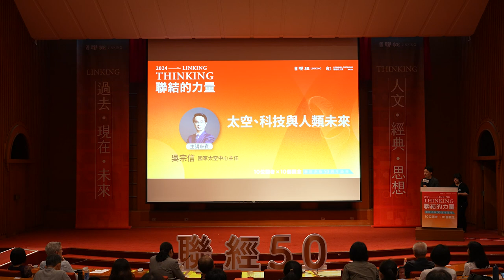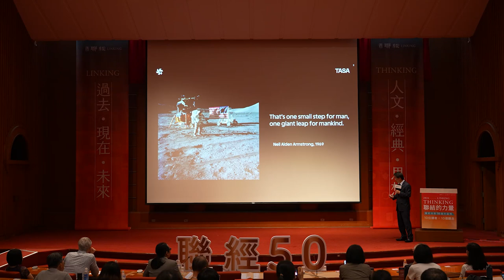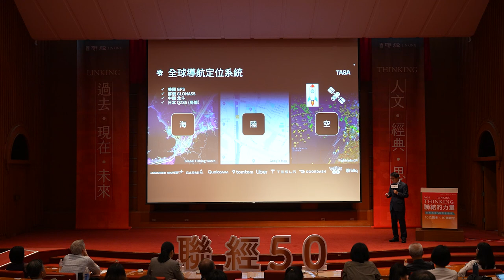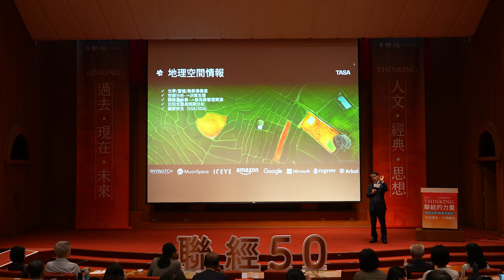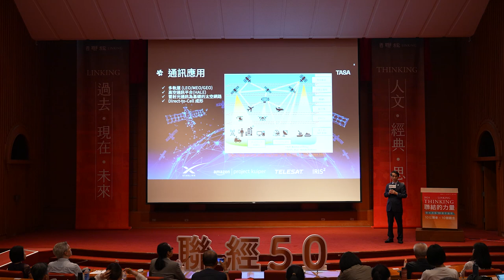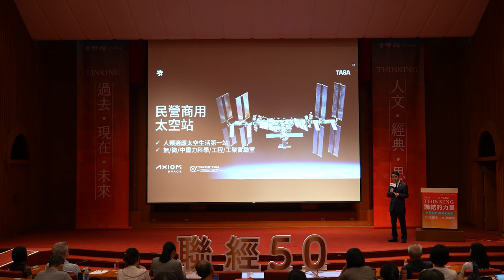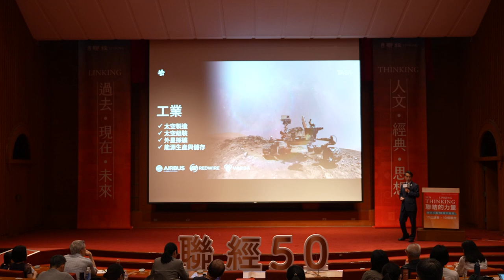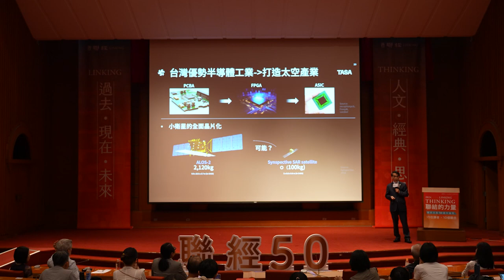聯經50週年．聯結的力量 — 吳宗信：「太空、科技與人類未來」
聯經50週年．聯結的力量 — 「太空、科技與人類未來」
主講人：國家太空中心主任 吳宗信

為慶祝成立50週年，聯經出版公司以「聯結的力量」為主題，邀請吳宗信主任。以「太空、科技與人類未來」為主題，進行20分鐘短講。聯經也與ARRC與迷母豐盛 Kuroro Team合作了一本繪本《動手做，跟ARRC一起打造火箭上太空》。吳宗信主任於短講中談到，太空在現代社會的科技應用，主要分四塊，即「氣象應用」、「全球導航定位系統」、「地理空間情報」、「通訊應用」，而2040年全球太空經濟將超過1兆美金，未來在民營商用太空站、探月與登月、物流、工業等有很大的商機，而台灣應利用優勢半導體工業，打造未來太空產業。